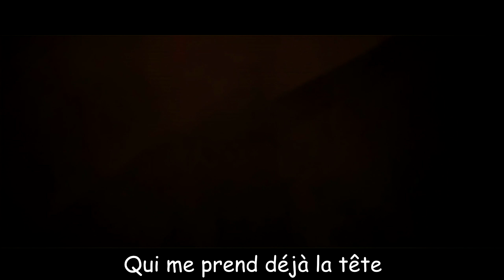Sea of Thieves : La Ballade des Pirates ( Music cover )